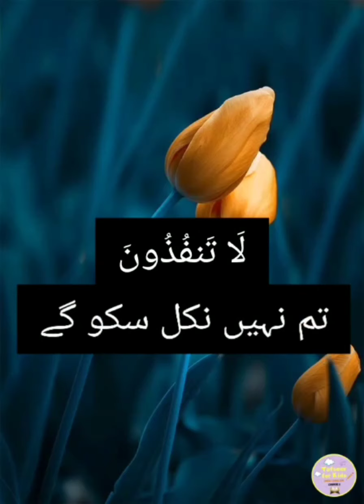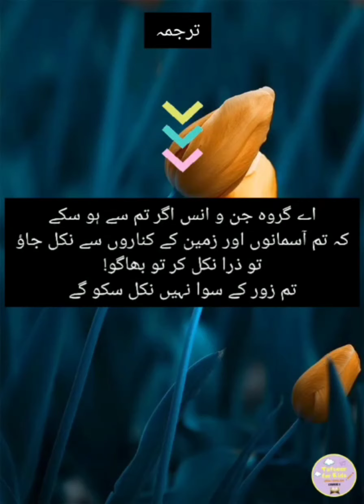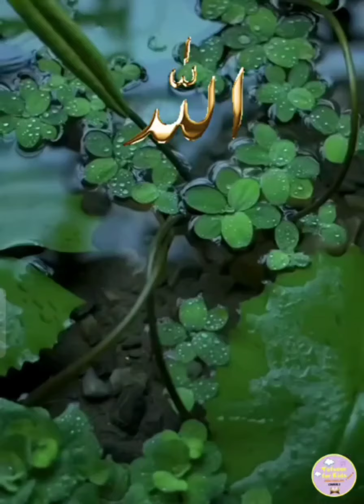Surah Rahman ayat 33-34(urdu)